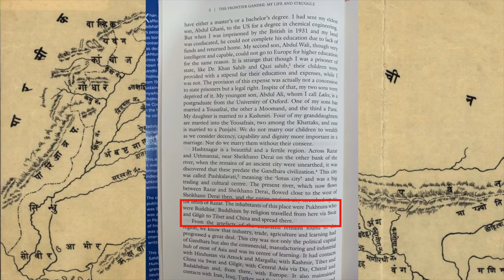Was Afghanistan a Hindu Country? Were Pathans Hindu? Hindu History of Afghanistan | Shekhar History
Was Afghanistan a Hindu country? How Afghanistan became a muslim country? And what is Hindu history of Afghanistan? In today’s video we will know all about it. Afghanistan, earlier known as Upganasthan, was ruled by Hindu Shahis and Turk Shahis and was a centre of Sanatan dharma since Vedic Period. But today, there is no hindu and sikh in Afghanistan. Let us know that and more on Afghanistan history. Also, we will know as to who were Pathans before islam and were Pathans hindu and Afghanistan hindu rashtra? Watch to know.

क्या अफगानिस्तान एक हिंदू देश था? अफगानिस्तान मुस्लिम देश कैसे बना? और अफगानिस्तान का हिंदू इतिहास क्या है? आज के वीडियो में हम इसके बारे में सब जानेंगे. अफगानिस्तान, जिसे पहले उपगणस्थान के नाम से जाना जाता था, वहाँ कभी हिंदू शाही और तुर्क शाही का शासन था और यह वैदिक काल से ही सनातन धर्म का केंद्र था। लेकिन आज अफगानिस्तान में कोई हिंदू और सिख नहीं है. आइये जानते हैं अफगानिस्तान के इतिहास के बारे में और भी बहुत कुछ। साथ ही हम यह भी जानेंगे कि इस्लाम से पहले पठान कौन थे और क्या पठान हिंदू और अफगानिस्तान हिंदू राष्ट्र था? जानने के लिए देखें.